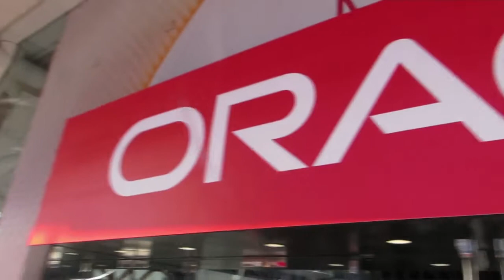Final Wrap | Oracle OpenWorld 2013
Oracle chief executive Larry Ellison kicked off his company's annual OpenWorld conference with an unusually compelling keynote speech about In-Memory Option, a new feature of Database 12c that aims to deliver "ungodly" performance at the flip of a switch. The CEO claimed that the function makes queries up to 100 times faster while providing doubled throughput speeds for transaction processing.

Commenting on the announcement, theCUBE host Dave Vellante said that "the fact that Oracle is focused on R&D allows them -- throughout their stack [and] end-to-end strategy -- to invest in trying to get to best-of-breed." For Dave, the big question is "can Oracle appeal as an innovator" and maintain its grip on the traditional enterprise. The company is actively working to secure its market dominance with new features such as the In-Memory Option and multi-tenancy.

While the center of attention, Oracle was not the only company that made a splash at OpenWorld. Dell unleashed a slew of new offerings at the event, including an improved management platform that integrates with Oracle's Enterprise Manager 12c to simplify across databases and applications. The latest version of OpenManage is joined by major updates to to the SharePlex replication tool and Toad, which now supports multi-tenancy and diagnostic messaging. Other new features include a faster ETL engine and expanded provisioning capabilities.

Storage vendor NetApp also managed to catch customers' attention with a FlexClone plugin that makes it easier for users to clone their databases. The extension is complemented by Enterprise 12c integration that enables admins to monitor their Oracle deployments and ONTAP environments from a single unified interface. Not to be outdone, ManageEngine updated its own management solution to provide visibility into system health and performance. The Applications Management processes, scheduled jobs and data corruption.

Final Wrap, Oracle OpenWorld 2013 with John Furrier and Dave Vellante